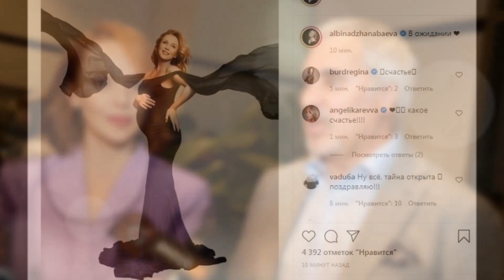У Валерия Меладзе и Альбины Джанабаевой родился третий ребенок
О скором пополнении в семье 55-летнего Валерия Меладзе и 42-летней Альбины Джанабаевой стало известно в середине марта. Тогда певица опубликовала в инстаграме фото с заметно округлившимся животом. И вот совсем недавно во время съемок 1/8 финала КВН Валерий Меладзе сообщил, что его супруга, певица Альбина Джанабаева родила девочку…..